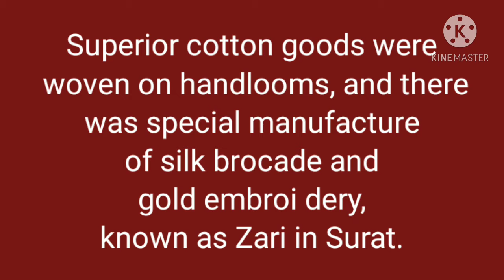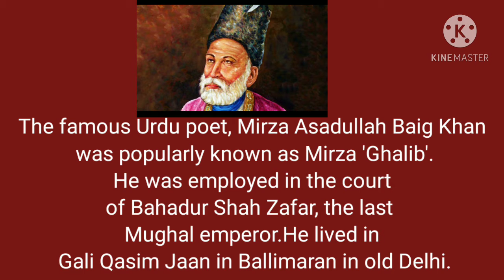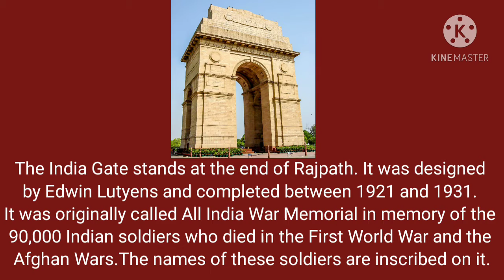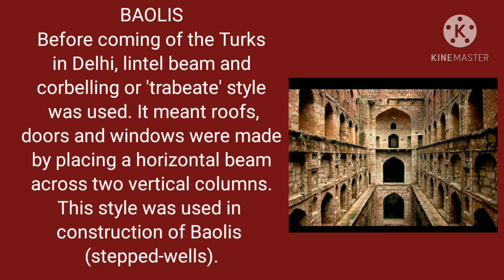Class-VIII Colonial Rule and Urban Change (5) Infohive